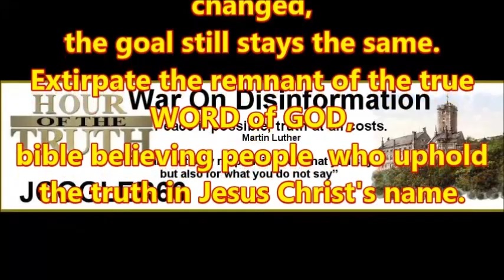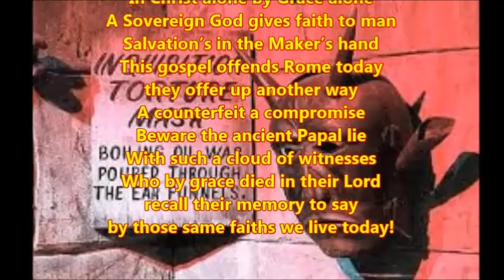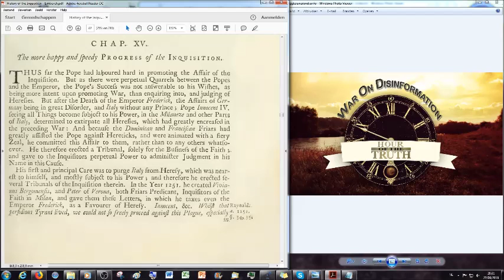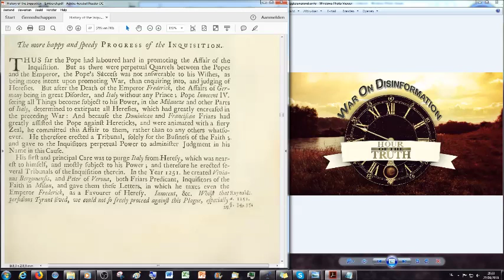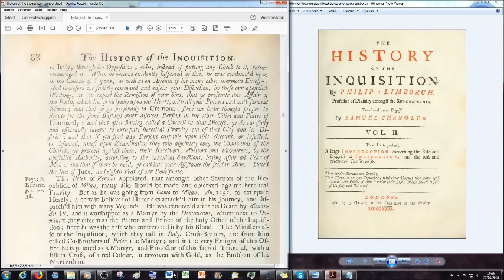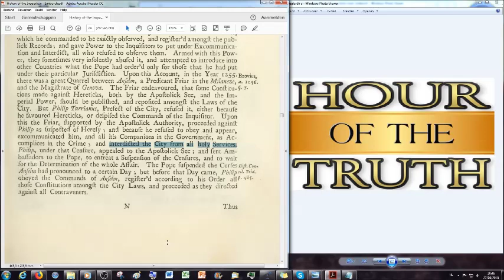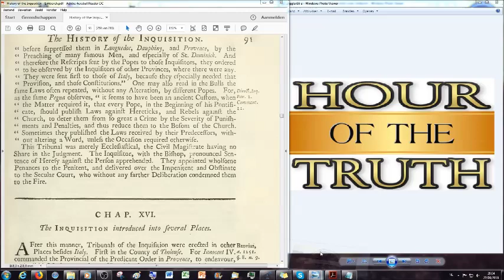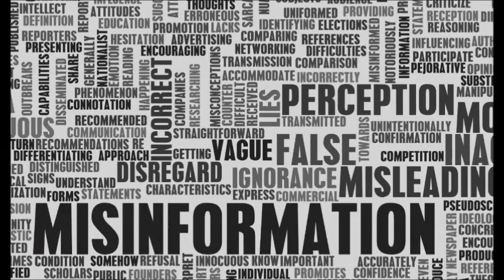The more happy and speedy Progress of the Inquisition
Part 37 chapter 15 pages 87 - 91 of the book reading "History of the Inquisition".